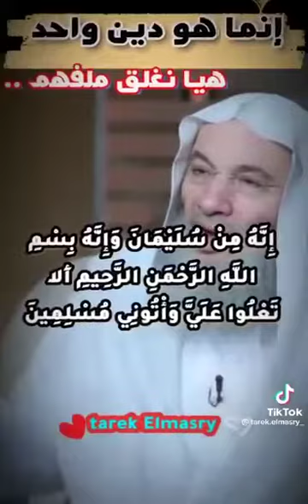دين الله، دين واحد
‏فيديو من Fatima